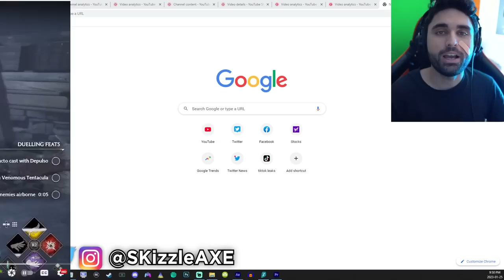It's SADLY True... We Were RiGHT 🥴 - Hogwarts Legacy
It's SADLY True... We Were RiGHT 🥴 - Hogwarts Legacy (Harry Potter)

Video by @IGN